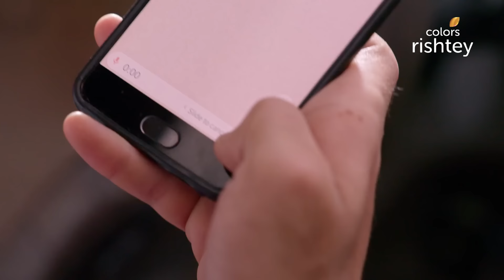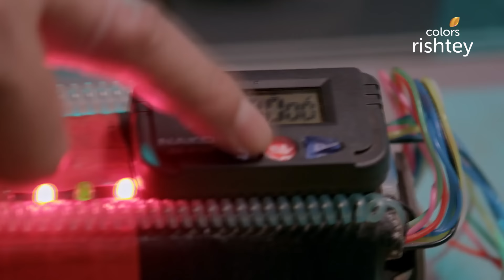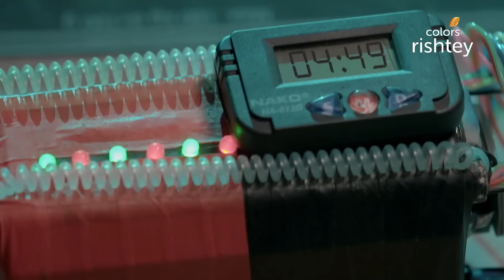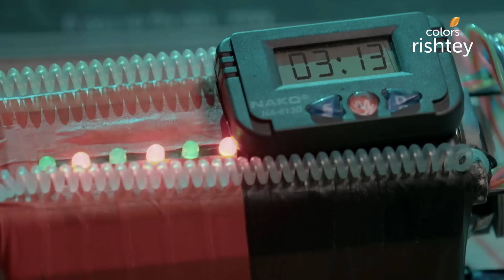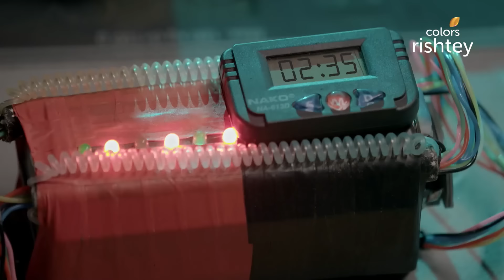Sarabjeet के परिवार पर संकट! | Choti Sarrdaarni | छोटी सरदारनी | Full Episode | Ep. 323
After learning about the attack on Meher and Param, Sarabjeet rushes to his mansion to rescue them. As he arrives and unites with Meher, they both give a befitting answer to the assassins and move mountains to save Karan and Param. But the assassins outnumber them and bring them to their knees. Will someone save them from a ruthless bloodbath?